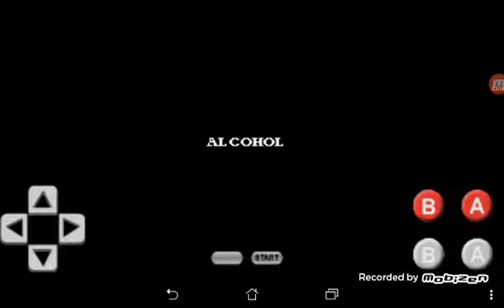Truthman - NES Gameplay (Paperboy Hack)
Gameplay.

Notes
Badge and Put your hands up for get outta here.
Engineer started some well-paid work with Jackhammer.
Front back due to that suspicious boy at the washroom to get some stairs.
Get away from the mysterious woman but she chasing with a Magnum.
Homeless Boy in the Outhouse washroom.
Leave a Librarian to stay away from her hoods.
MonMouth Announcers, the Mottle Ma coughing up blood with toilet papers.
No smoking for the Mr. J. O. Kerwood.
Noise to very loud and it's very suspicious.
Paperboy is delivering a newspaper.
Pizza Delivery Man is the same as Suspicious Man to take it.
Real Supporters.
Speak to Mottle Ma.
Suspicious Man waiting for the photo.
Truthman Delivers.
Unconscious Woman who died from a gunshot wound due to the man and woman worried to know them wisely.